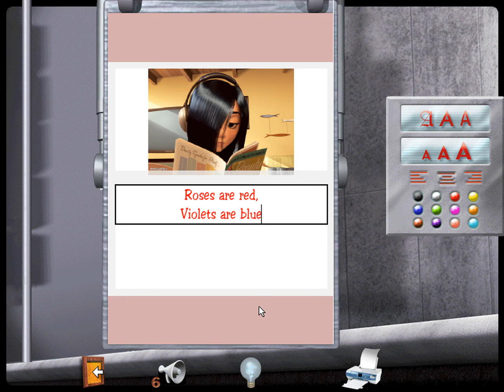The Incredibles: Print Studio (2004) Windows, Gameplay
The Incredibles: Print Studio
The Incredibles: PC-CD ROM Print Studio

Genre:  Other (Print Game)
Developer:  Mega-Art
Publisher:  Disney Interactive
Released:  2004
Platform:  Windows